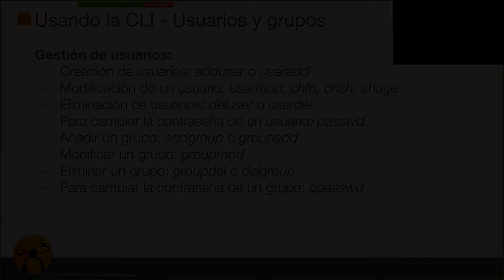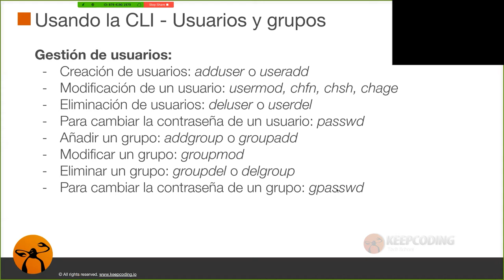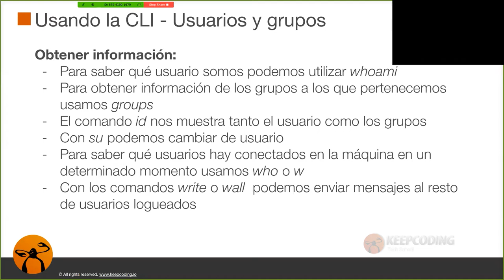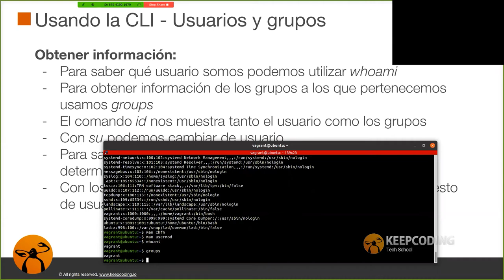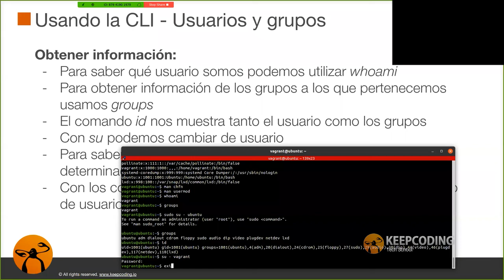Gestión de usuarios y grupos en Linux